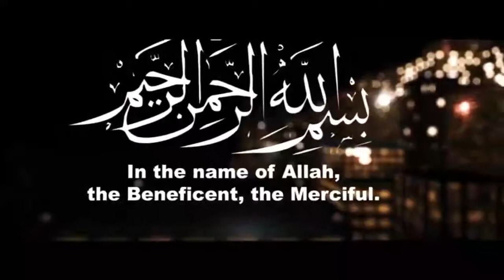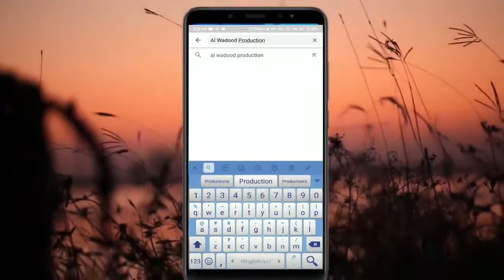Hasbiya Allah o wa Naimal wakeel ┇ Short Clip ┇by Qari Sohaib Ahmed┇Al Wadood Production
✔️Tittle➡️Hasbiya Allah o wa Naimal wakeel ┇ Short Clip ┇
✔️Speaker ➡️ Qari Sohaib Ahmad
✔️Presenter➡️Al Wadood Production
✔️Edited by➡️ Azaan Ibn Saif